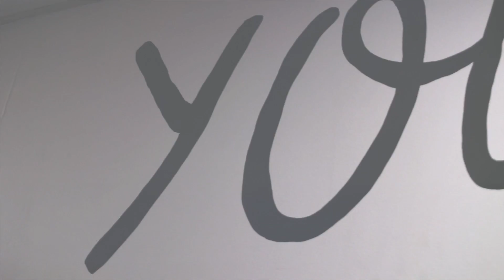Burraneer Fitness Success Story: Mark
Burraneer Fitness is a personal training studio located in Woolooware in the Sutherland Shire. Suitable for all ages and fitness levels, we pride ourselves on our quality and results.

BF.